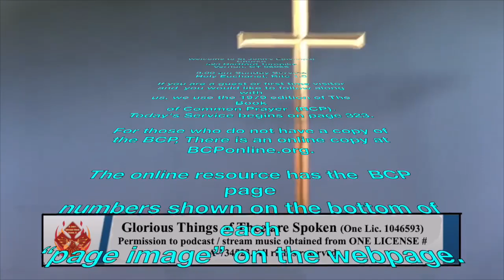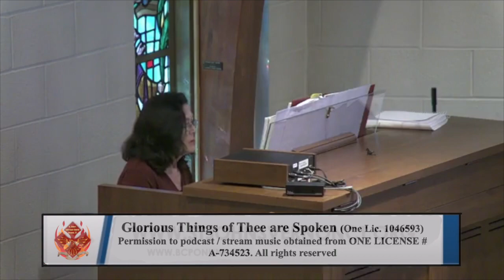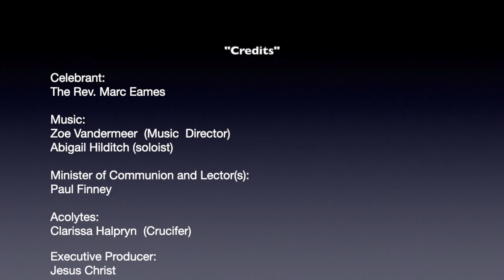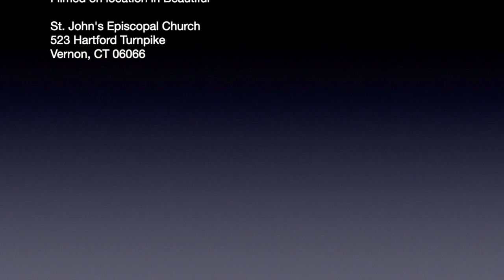Pentecost 2023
Celebrant:
The Rev. Marc Eames

Minister of Communion and Lector(s):
Paul Finney

Acolyte(s):
Clarissa Halpryn  (Crucifer)

Executive Producer:
Jesus Christ

Cinematographer:
St John’s choir loft (Andy Halpryn)

Post Production Editor:
David Clarke

Titles:
Mr. Wizard's Workshop

Video system installation by R & R Professional Sound

Prelude:   Glorious Things of Thee are Spoken (One Lic. 1046593)
arr. By R.J. Hughes on ‘Austria’, by Haydn
Processional:   Hymn 516 Come Down, O Love Divine  (One Lic. 592e04d2bbd2f)
Contributors: Ralph Vaughan Williams, Bianco da Siena

Gradual:  Hymn 512 Come, Gracious Spirit, Heavenly Dove (One Lic. 227086)
Contributors: Simon Browne, John Purifoy

Offertory: Sing! Shout! Alleluia! (One Lic. 231094)
By Joseph M. Martin

Communion: On Eagle’s Wing (One Lic. 80468)
Contributors: Michael Joncas; Sung by soprano Abigail Hilditch

Recessional: Hymn 505 O Spirit of Life, O Spirit of God  (One Lic. 28146)
Contributors: Alastair Cassels-Brown

Postlude: Allegro in G, from Sonata III, by J.C. Bach